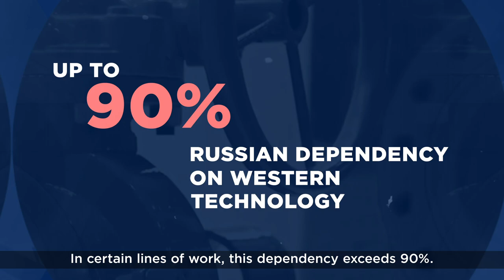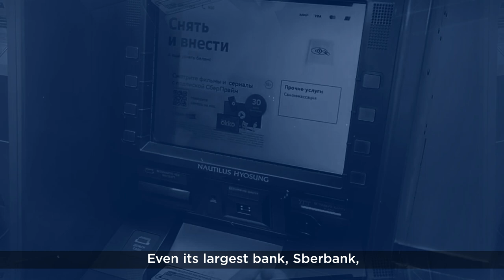Ukraine’s CSCIS: A gas station country cannot win a modern war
For years, Russia has been trying to convince the world that it is a developed country. The war in Ukraine has shown that this is not true. A country whose economy is based on selling natural resources cannot win a modern war.
When the Free World unites, Russia retreats and loses. The world can stop Russia.
Source: Ukraine’s Center for Strategic Communication and Information Security (CSCIS)